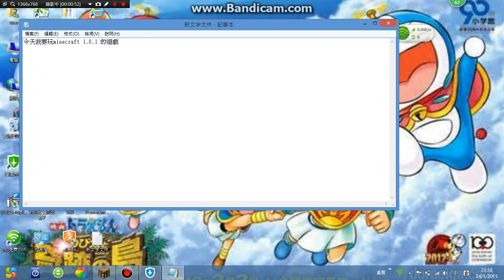Minecraft 電腦版 gameplay 第二集(1.8.1)